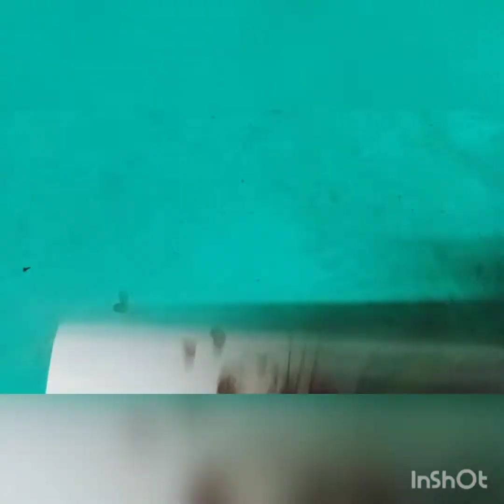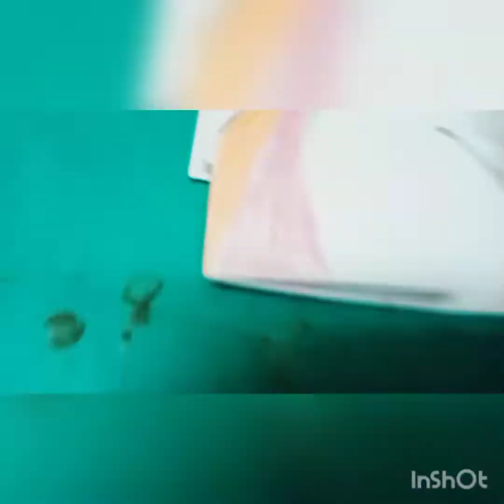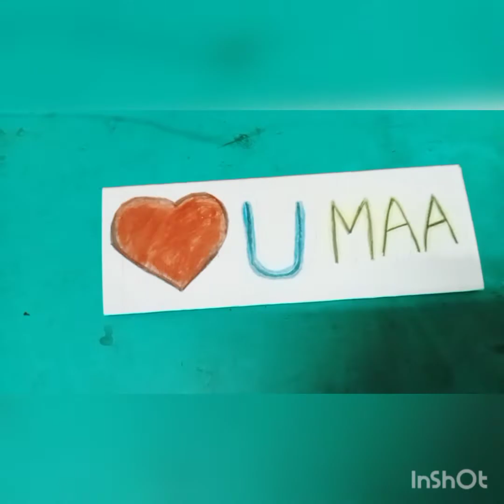Mother's day especial card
I has shown to make a card for your mother
it's is very easy to make try this and gift your mother it is necessary to give gifts mother on just mother's day you can gift on any day for making this you just needs

1 A4 size paper colours pencil

no glue no colour paper it's very easy

very cute drawing are there in this
so try it out for your mother

I has made more videos of drawing craft if you want to see it I has given link down click it